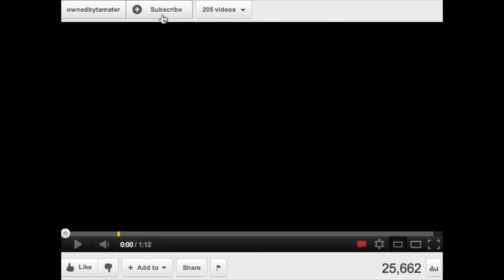Mw3 Infected Karma! Quick Noncamping Moab FAIL!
My kharma for laughing that I made a guys moab fail!

Playing infected on mw3 with the pp90m1 vs throwing knifes on bakaraa, I get my moab and fail miserably!!
If you're on a mobile device you can either search these key words or follow the links!